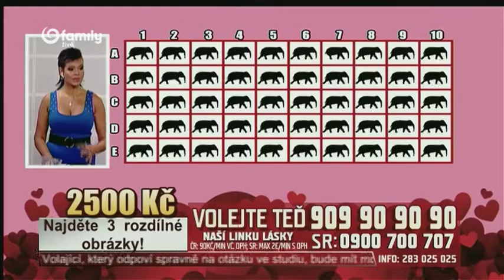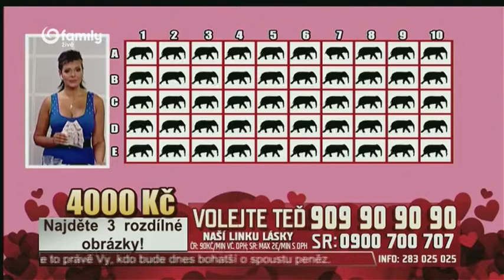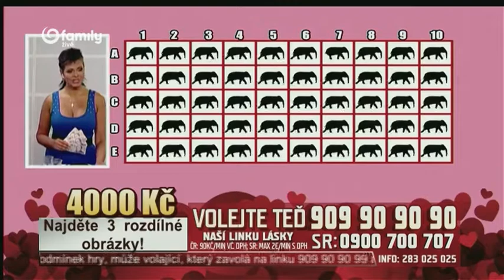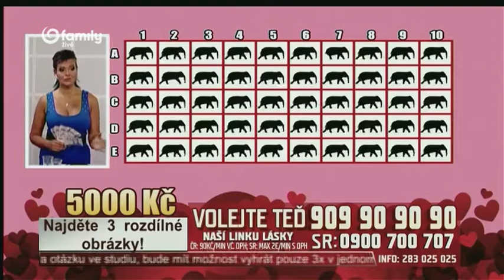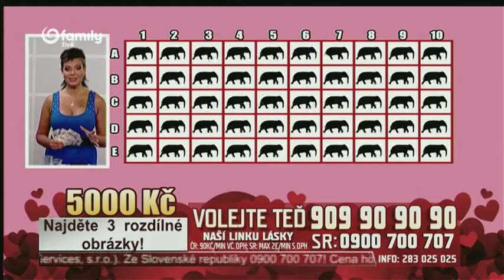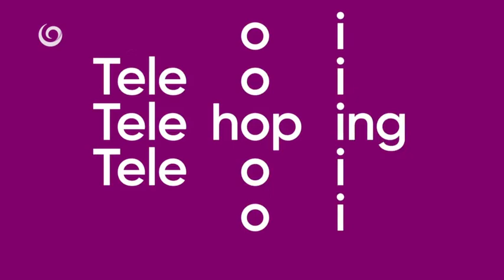Linka lásky - Zdeňka (12.5.2018) FULL SHOW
Pořad / Show: Linka lásky
Moderátor / Host: Zdeňka Frýbertová
Kanál / Channel: Joj Family
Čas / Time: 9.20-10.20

Všechny záznamy z kanálu Gamemedia je zakázáno kopírovat. Pokud chcete nějaké video nebo jeho část zkopírovat, napište mi o povolení na email . / All records from channel Gamemedia is forbidden to reupload.